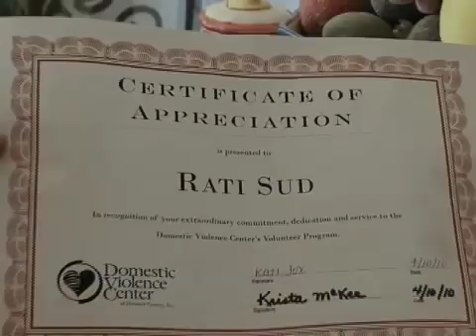Domestic Violence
Tabinda Naeem, Urdu VOA News, Washington
 This three part documentary covers an aspect of American experience, which is not only painful but is also unique to United States. This is a story about immigrant women who face domestic violence in US and the kind of help which is available to them under US legal and immigration system.

In this part of the documentary, we are recognizing the bravery and resolve of one such immigrant woman who came here after getting married to a doctor from India, faced abuse and torture but showed tremendous courage in leaving the abusive relationship and looked out for help.

This story unfolds her emotional struggle while in an abusive relationship, the fight she puts up against all odds and how well she is doing now. She got her green card in 2010 after a long legal battle. (INT)